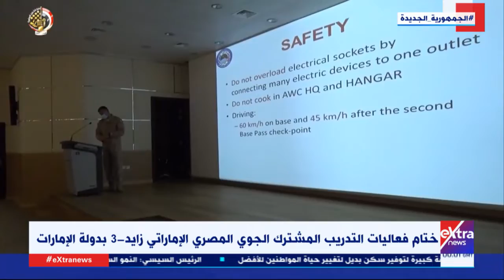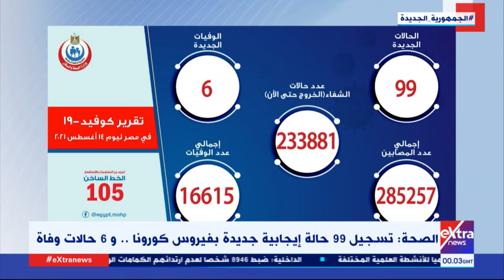موجز أخبار الـ 2 صباحاً